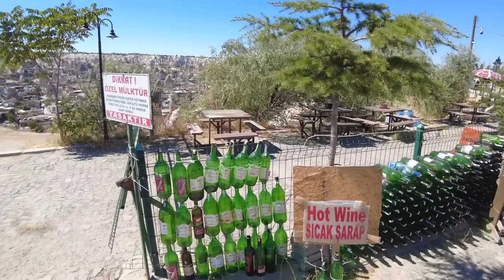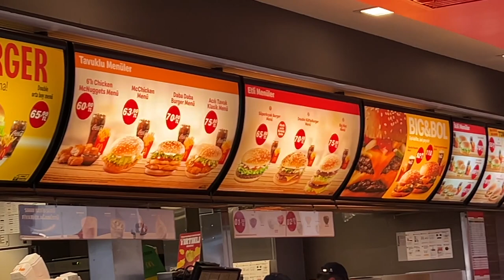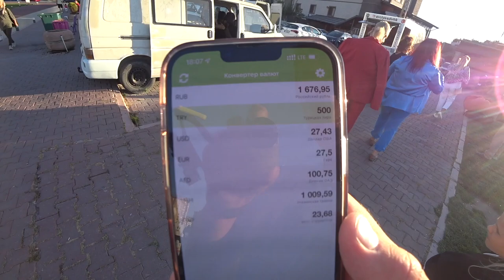Турция, Каппадокия. Страшно, Опасно и Красиво. Прыгнул с парапланом Кайсери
🏝 Если тоже хотите купить квартиру в Турции, пишите мне в ВК или сюда

Прожив пол года мы убедились, что квартира в Турции это очень комфортно и жизнь тут очень интересная, Много вопросов по квартире в Турции нужно решать, Шведский стол и все включено отменяется теперь мы будем жить в Турции в квартире которую купили недавно, очень много нам предстоит узнать про жизнь в Турции, ну и конечно же вы все увидите

Ресторан горах
Вот то место — N 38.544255 E 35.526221. Построить маршрут в Яндекс Навигаторе

Крепость улица Ибрахим Усат
махалле Учхисар-Текелли, поселок Учхисар, Невшехир Меркез, Невшехир